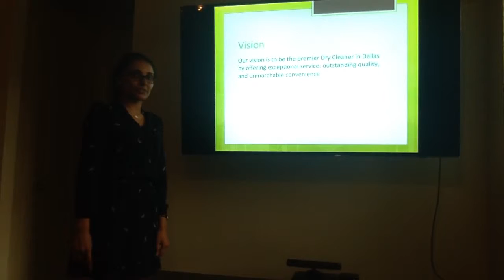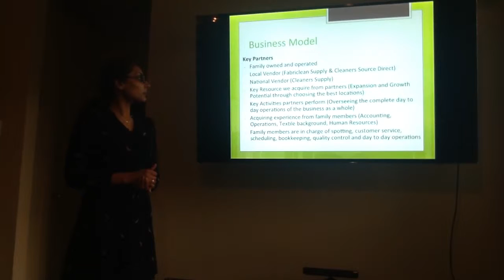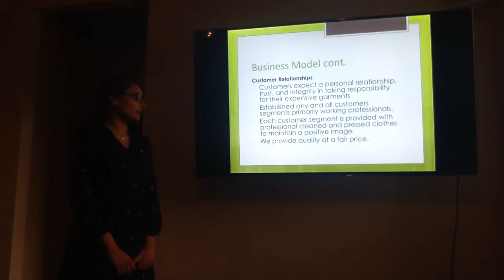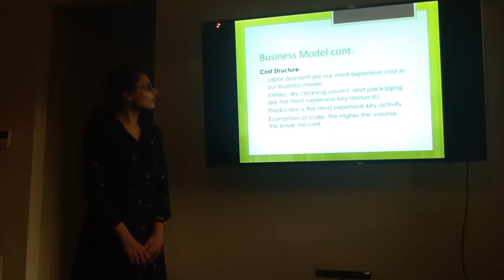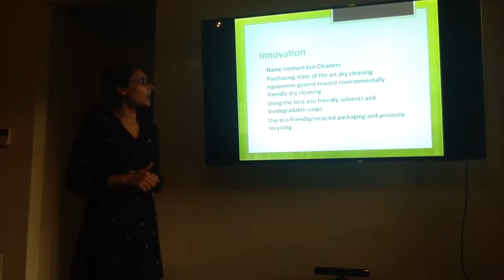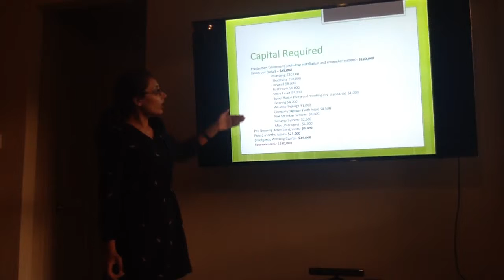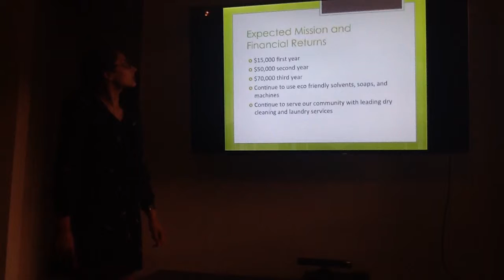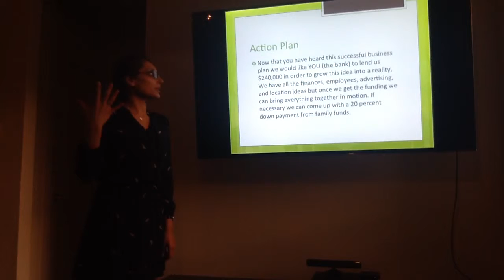Eco Cleaners LLC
This video is about Eco Cleaners LLC